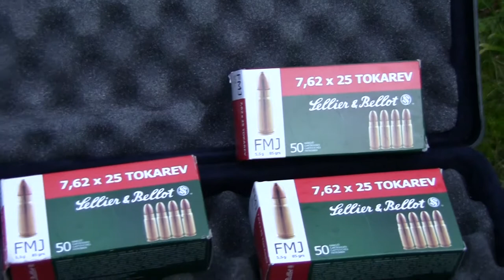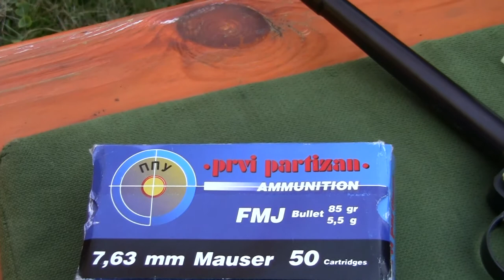Werle Lugers at random caliber 9x21, 7,63 Mauser and 7,62x25 Tokarev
After more than 100 years and 35 years of Luger experience - this is my own personal highlight!